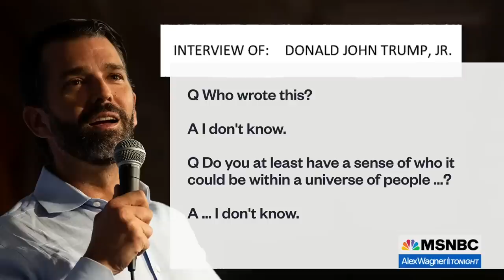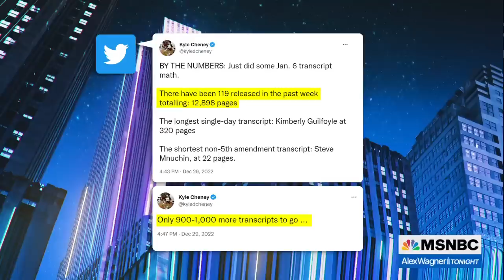Trump Criticized 'Trashiness' Of Jan. 6 Rioters But Appreciated Their Fight: Transcript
Nicolle Wallace talks with Luke Broadwater, congressional reporter for the New York Times, about some of the highlights in newly released transcripts of January 6th Committee interviews, including former White House press secretary Stephanie Grisham describing Donald Trump's regard for the people rioting to keep him in power.